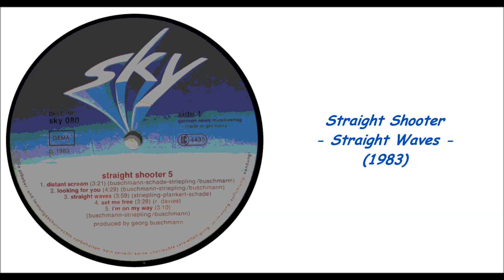Straight Shooter - Straight Waves (1983)